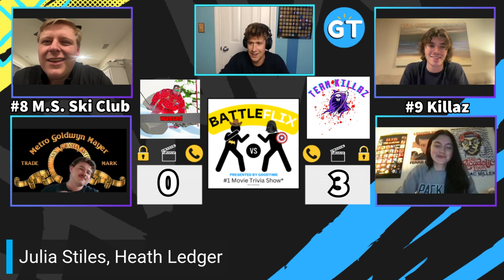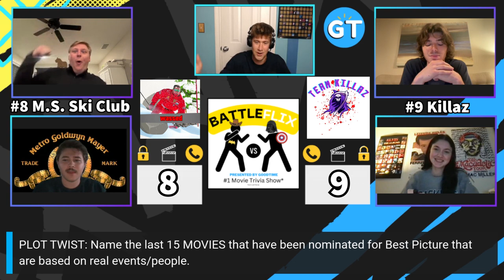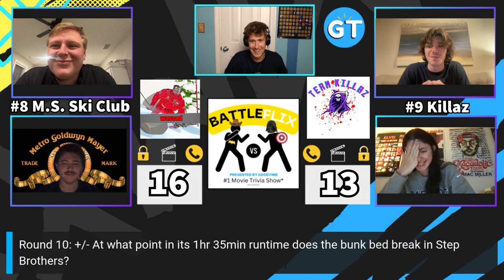"Freaky Friday" Question Stumps Movie Trivia Team (BattleFlix Season 2 Tournament)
#8 Ski Club takes on #9 Killaz for a chance to play in the quarterfinals of the BattleFlix movie trivia tournament.